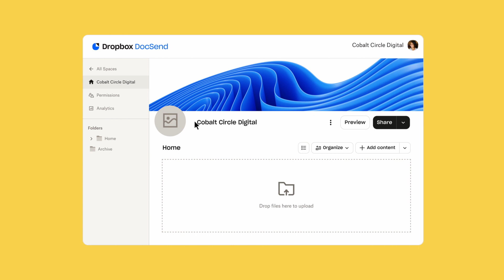Create, Organize, and Share in Minutes | Virtual Data Rooms | Dropbox DocSend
Get started quickly with templates, auto-indexing, and drag-and-drop features.